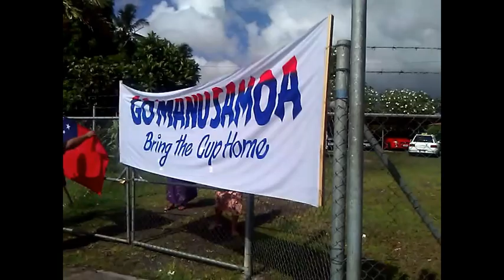Manu Samoa worldcup sent off Lepea 1